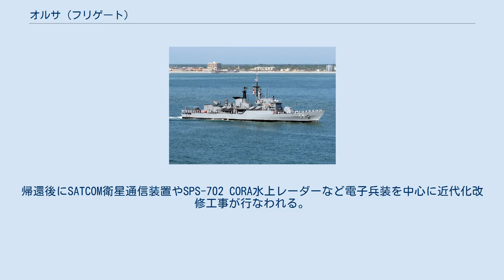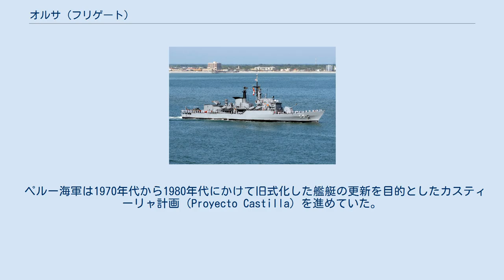オルサ (フリゲート)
オルサ（イタリア語: Orsa, F 567）は、イタリア海軍のルポ級フリゲート4番艦。
艦名はおおぐま座に由来する。
 「オルサ」は、リウーニティ造船リヴァ・トリゴソ造船所で建造され1974年10月11日に起工、1979年3月1日に進水、1980年3月1日に就役する。
 1990年8月、湾岸危機の発生に伴い「A5327 ストロンボリ」、「F572 リベッチオ」と共に、第一陣としてペルシャ湾に派遣される。
帰還後にSATCOM衛星通信装置やSPS-702 CORA水上レーダーなど電子兵装を中心に近代化改修工事が行なわれる。
 2002年、ペルー海軍に売却される。
 アギーレ（スペイン語: BAP Aguirre, FM-55）。
ペルー海軍ではカルバハル級フリゲートに分類され、5番艦となっている。
艦名は19世紀の太平洋戦争において活躍したエリアス・アギーレ・ロメロ（es:Elías Aguirre Romero）に由来する。
 ペルー海軍は1970年代から1980年代にかけて旧式化した艦艇の更新を目的としたカスティーリャ計画（Proyecto Castilla）を進めていた。
この動向に対してイタリア海軍は同型艦を売却した実績から中古艦の売却交渉がすすめられていた。
2002年に「ルポ」と共に売却され、引渡しに備えての諸作業が進められる。
2004年11月3日にフィンカンティエリムッジャーノ造船所においてペルー海軍に引き渡され「アギーレ」と命名される。
2005年5月6日にラ・スペツィアを出港し6月11日にペルーカヤオに到着し、新たな任務に就く。